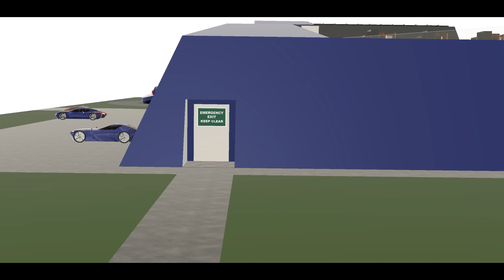URBAVIBE PROJECT DEMO